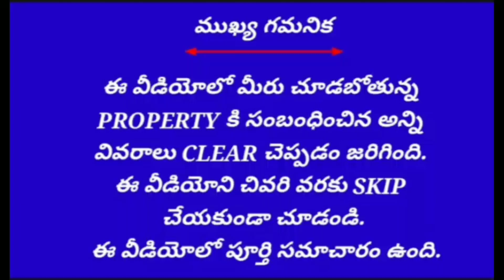2 Acers Agriculture Land For Sale In telangana || JANGAON DISTRICT || GHANPUR (STN)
➡️2 Acres 18 Guntas Agriculture land for sale
➡️ Clear Title
➡️BT road facing bit
➡️Red Sail land

ONE ACER 23 LAKHS ONLY
      WARANGAL TO HYDRABAAD
        HIGHWAY  15 KM DISTANCE

➡️ BT ROAD FACING 1000 FEET
➡️ 1.5 KM from near by Village
➡️ GHANPUR (STN) - 15km,
➡️Cl me for more details:

మీరు అగ్రికల్చర్ ల్యాండ్ కొనాలనుకొన్న .. అమ్మాలనుకున్న మమ్మల్ని సంప్రదించవచ్చు

మా ఛానల్ లో వీడియోలు చూస్తున్న ప్రతి ఒక్కరికి 🙏🙏🙏🙏🙏 నమస్కారాలు .
అలాగే మా వీడియో చూసిన వెంటనే ...
సబ్ స్క్రైబ్ చేసుకోవడం మర్చిపోకండి &
like కూడా కొట్టండి

రైతుల దగ్గర అగ్రికల్చర్ ల్యాండ్స్ ...
మా ఛానల్ ద్వారా వీడియోసు అప్లోడ్ చేస్తాము... మీరు చేయవలసిందల్లా మా మా ఛానల్ ని సబ్స్క్రైబ్ చేసుకోండి🙏🙏🙏🙏🙏

like కూడా కొట్టండి

like కూడా కొట్టండి